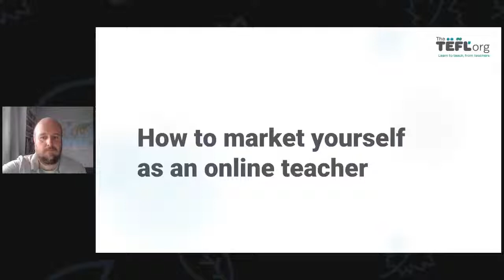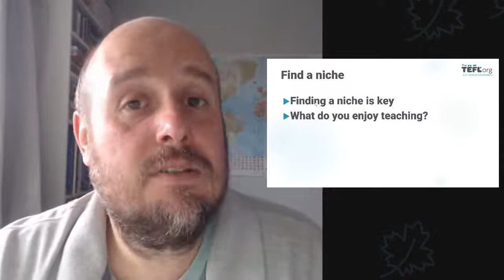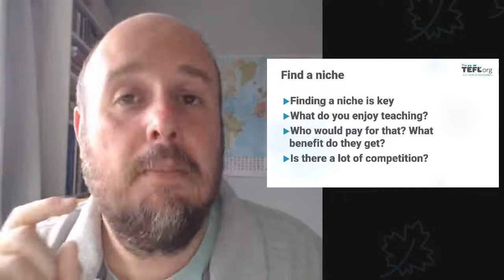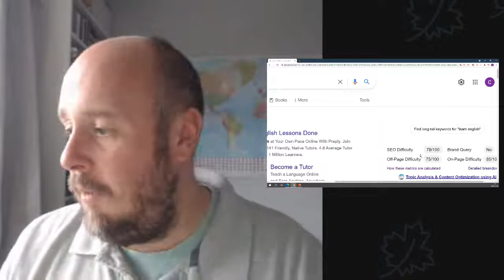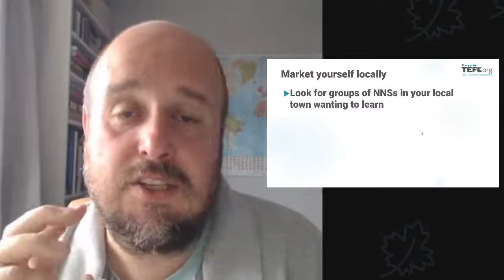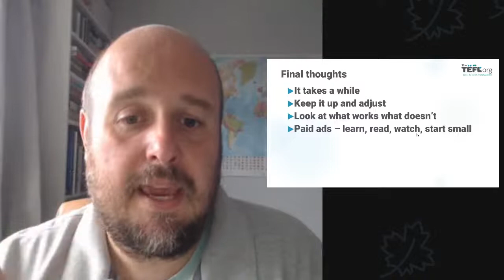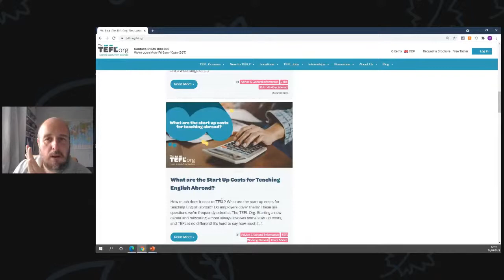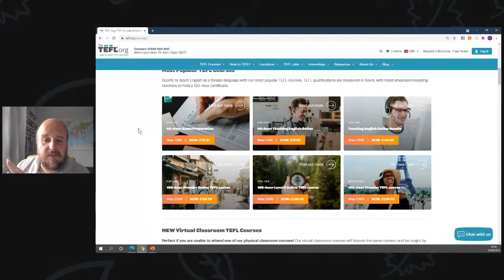How to: Market Yourself as an Online TEFL Teacher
TEFL pro Carl shares his tips and advice to help you successfully find online students and build your client base.

Drop your questions in the comments section and we'll make sure to answer them!

Learn more about advertising yourself as an online EFL teacher over on The TEFL Org blog - How to advertise as an online English teacher

00:00 Welcome and introduction
02:35 Why learn marketing?
05:55 Finding your niche
10:10 Market around your niche
14:12 Learn SEO (Search Engine Optimisation)
19:13 Market yourself locally
21:37 Final thoughts
26:30 Answers to your questions

If you are new to teaching English online, check out our online TEFL courses These cover how to teach online as well as set up your own teaching website, a whole host of lesson plans suitable for young and adult learners of all levels of ability, and some live and interactive teaching practice sessions over Zoom